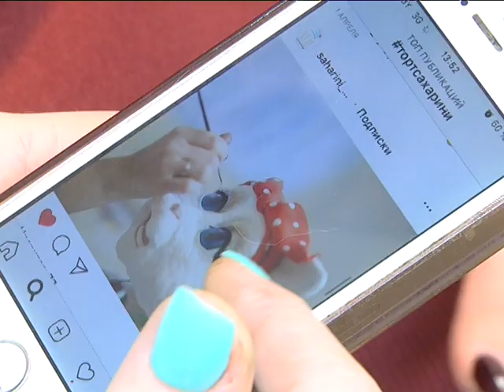2018-11-29 г. Брест. Новые победы брестчан: кондитер А. Колупанович. Новости на Буг-ТВ.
Брестчанка Анастасия Колупанович вошла в тройку призеров международного кулинарного кубка, который проходил в Люксембурге. В непростой «вкусной» борьбе, в которой встретились более 450-ти участников, именно брестчанке удалось покорить компетентное жюри и привезти в родной город славу и заслуженный статус победителя. Наш корреспондент Анастасия Ноздрин – Плотницкая заглянула в гости в авторскую мастерскую, где пообщалась с кулинаром.